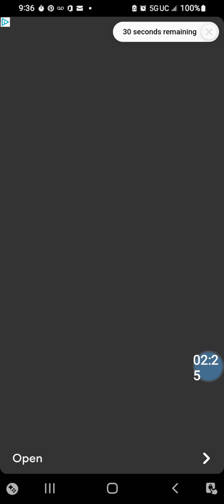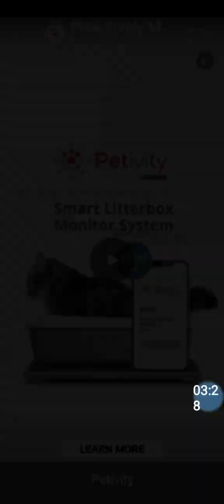Candy Crush: Soda Saga. Playing Level 5265.